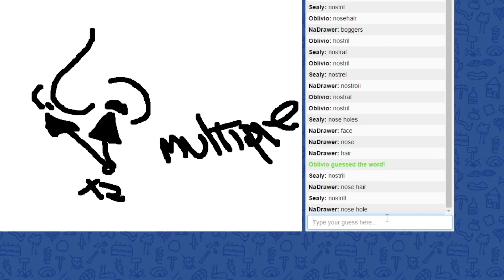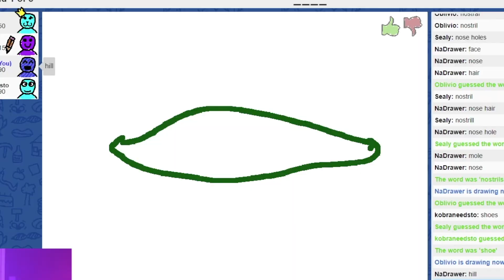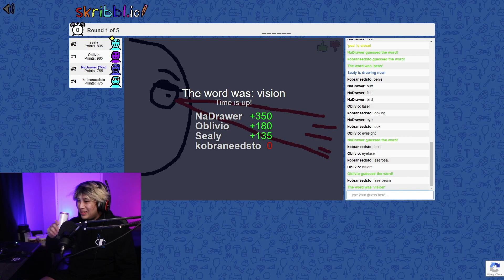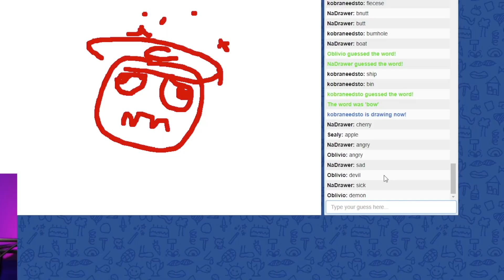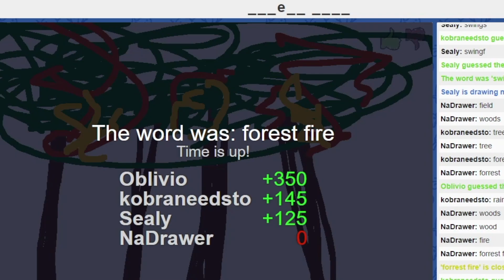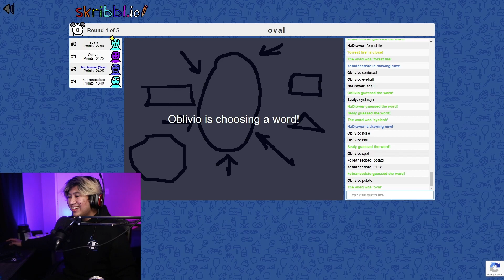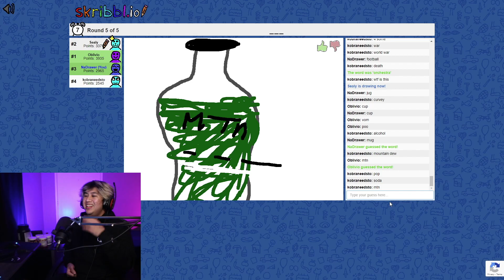She Thought She Could GET AWAY With This..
~ Previous Video: